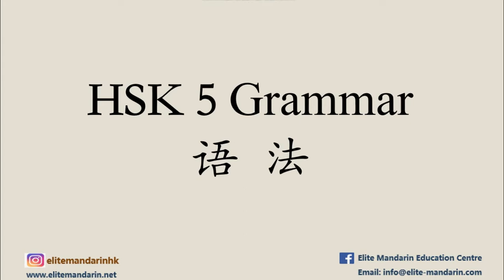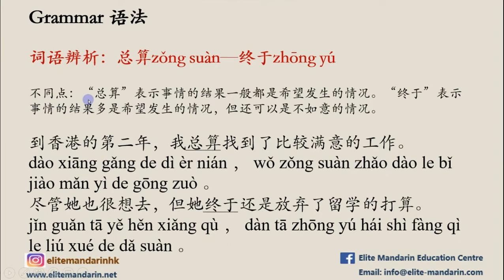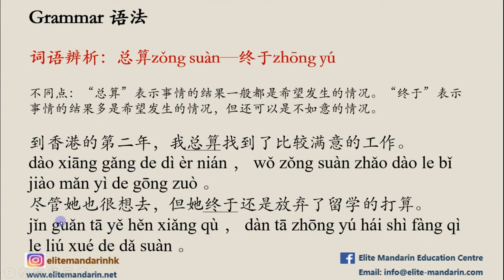Chinese Grammar with Sentence Examples|Chinese Grammar for Advanced Level|HSK5 Grammar|Learn Chinese